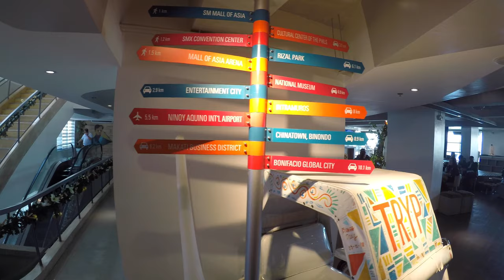TRYP by Wyndham Mall of Asia Manila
We stayed in this hotel in December 2019. The hotel is quite new so the rooms and facilities are still nice and lovely . The hotel is near manila bay so its overlooking the sea . Very relaxing rooms and staff are nice as well . Our rooms have been upgraded with extra fee (what a shame, it would have been better if it was free) .
Khai's Happy feet recommends this hotel . Try it!